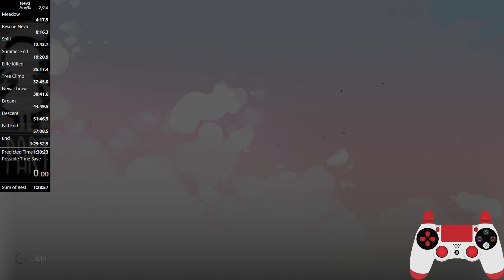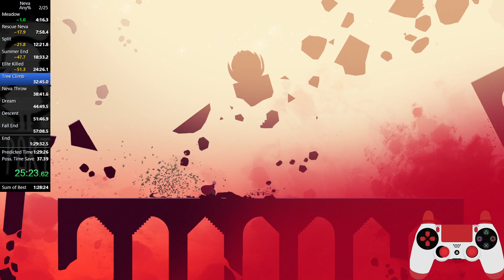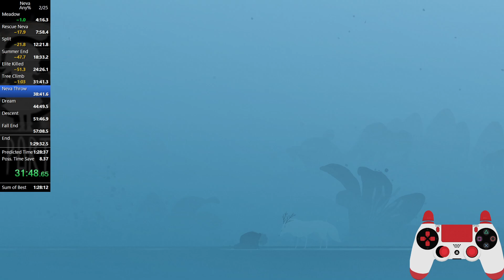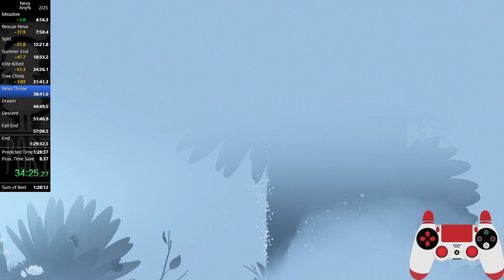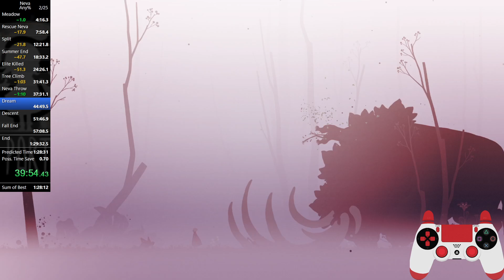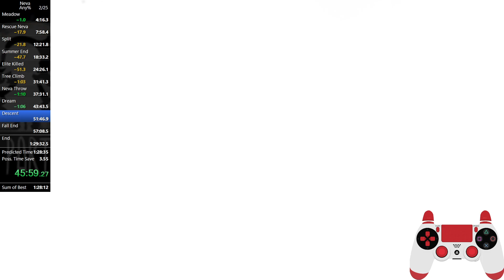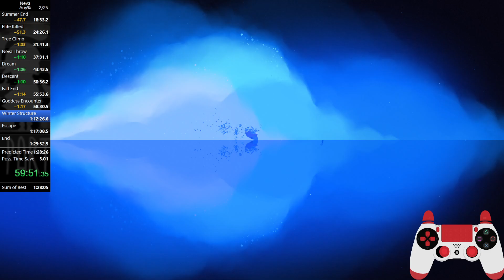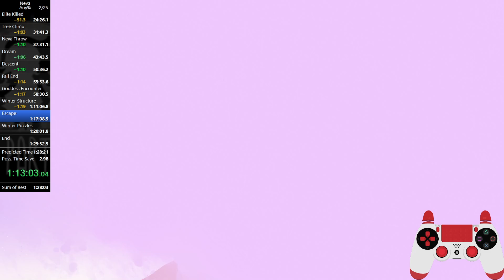Neva (Any% Story Mode) in 1:28:01